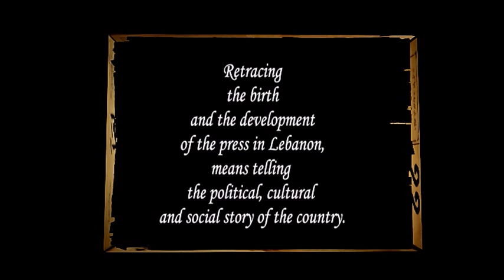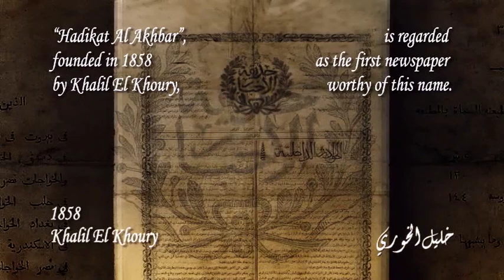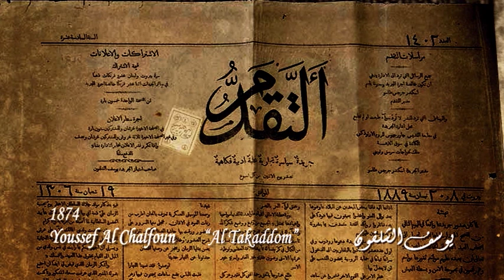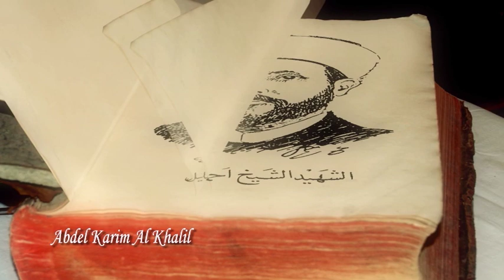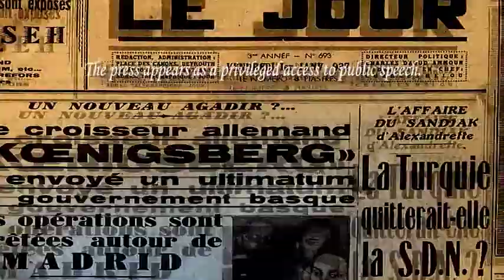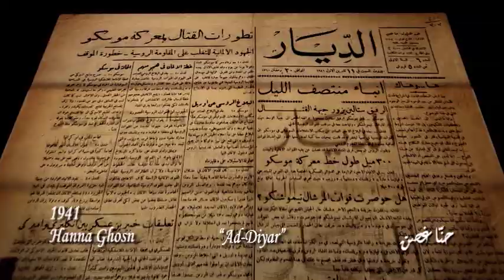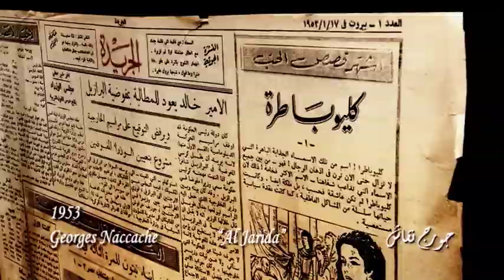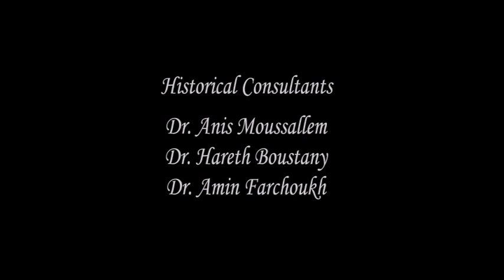The Lebanese Foundation for the National Library. History and the newspapers.